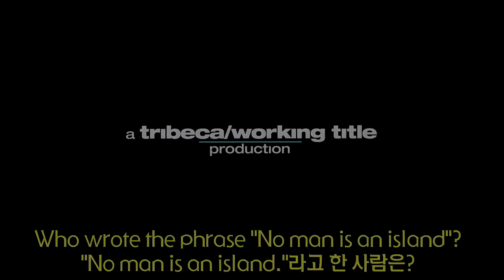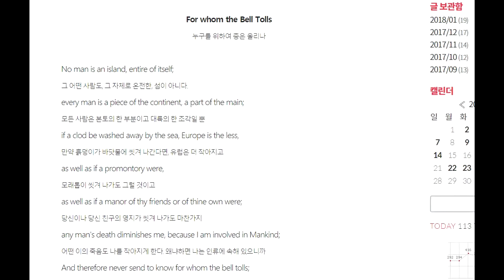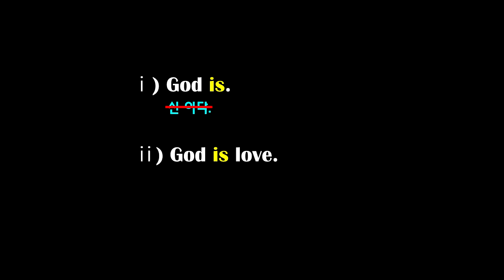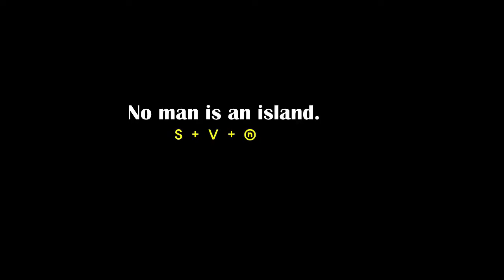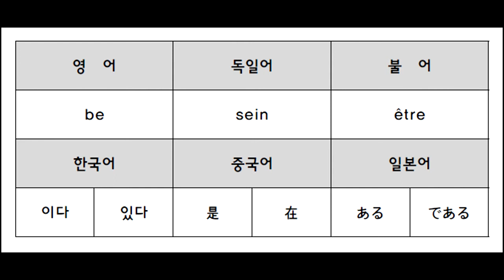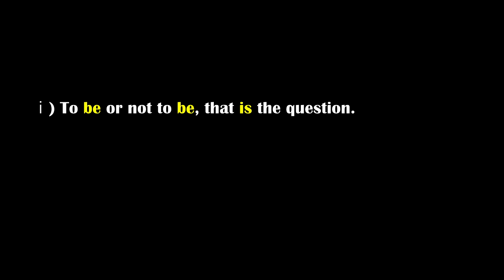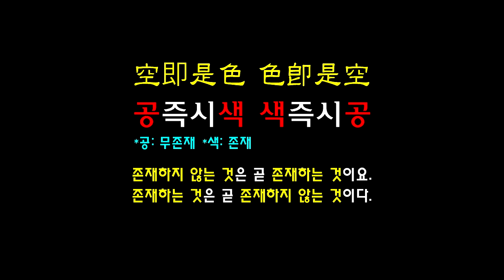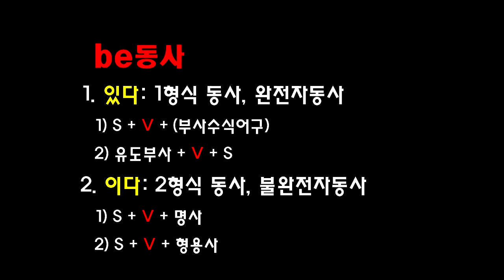제2장 문장의 5형식_be동사가 '이다'와 '있다' 두 가지 의미를 가지는 이유(38th)